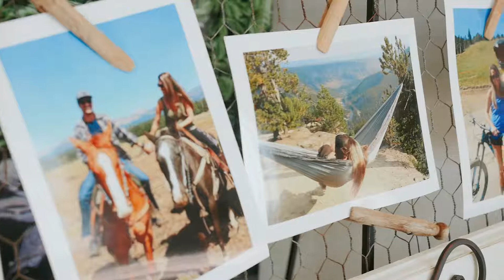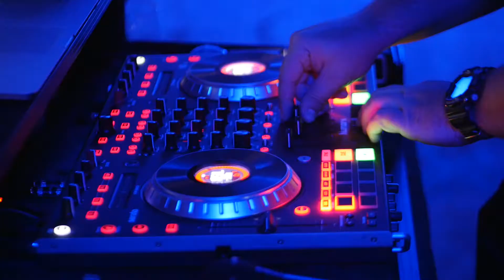Groom's Reaction To His Bride Will Make You Cry! - Cape Rey Carlsbad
Morgan & Ryan - Wedding Video
Cape Rey, Carlsbad